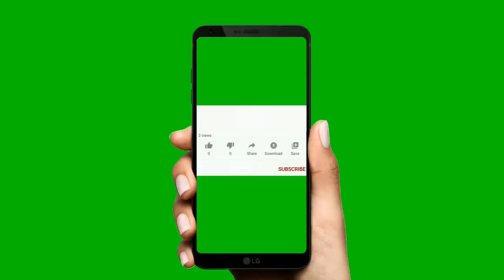Desi Gud ki Jalebi ! Jaggery & Wheat Flour Sweet ! अब घर पर बनायें आसानी से गुड़ और आटे की जलेबी !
Healthy and Tasty Aate/ Gud ki Jalebi !

Hi! I’m Atiya. On my channel, you will find healthy and easy-to-make food recipes and fun vlogs about my life. I love food and I am excited to share my experiences with you.

Thanks